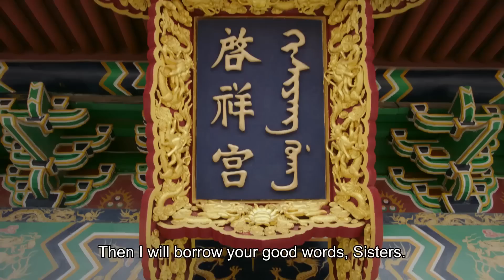寵妃1句拍馬屁的話，令嘉妃徹底放鬆警惕，如懿趁機反擊！ 🌸ZX| Chinese Drama